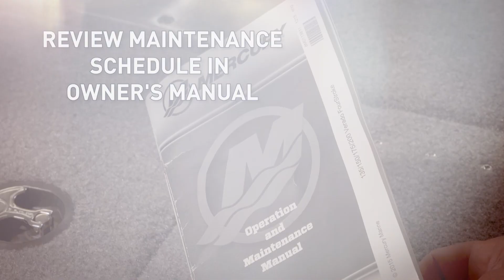Quick Tip: Boating Safety Checklist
Safety equipment is the most important gear to have on your boat. If you follow this safety checklist, you'll be well on your way to a great day on the water. Having the right equipment will not only help keep you safe, it'll help you stay legal.